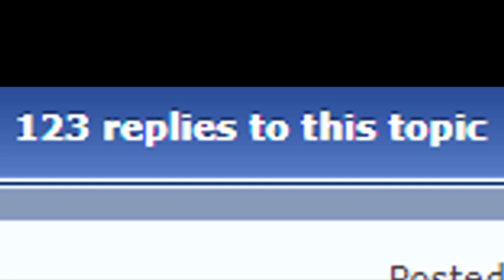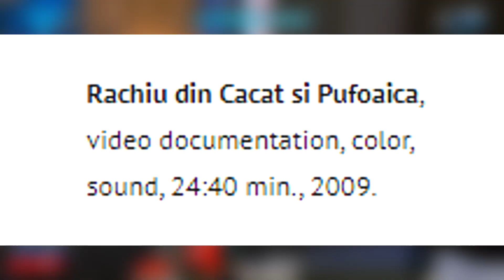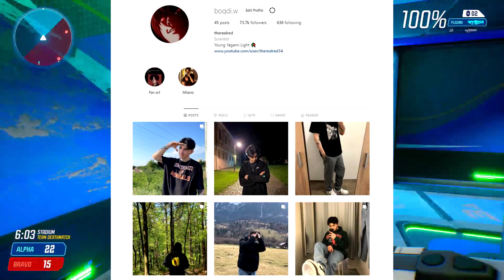"Tuica buna naturala" - CEL MAI CIUDAT MEME